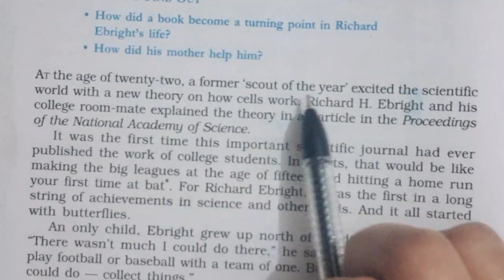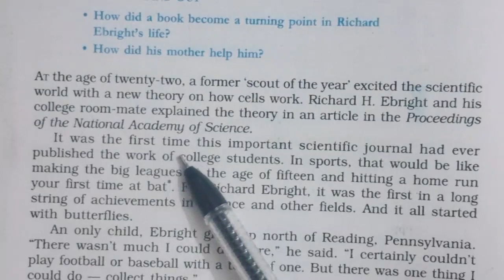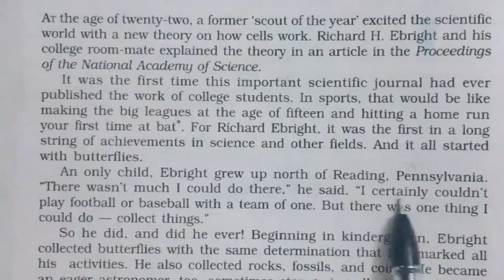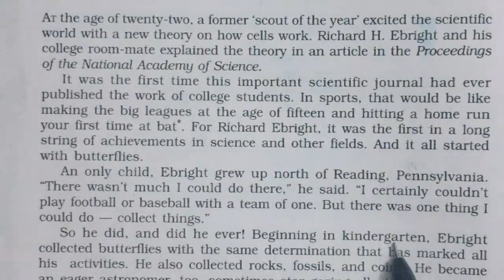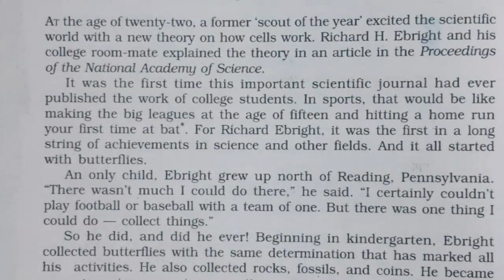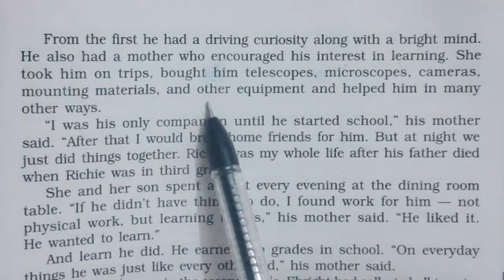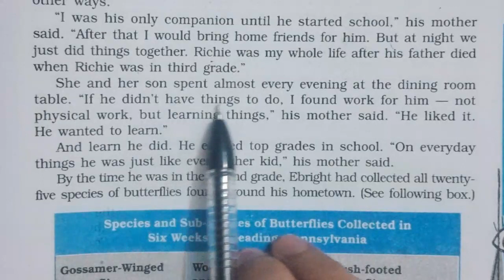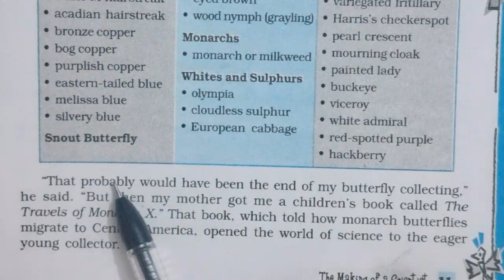NCERT | CBSE | RBSE | THE MAKING OF A SCIENTIST | CLASS-10 ENGLISH | PART-1